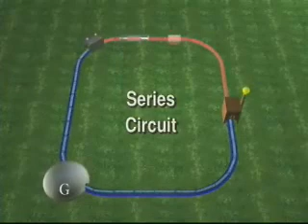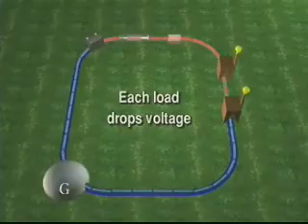voltage drop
describes voltage drop and how to test using a multimeter.